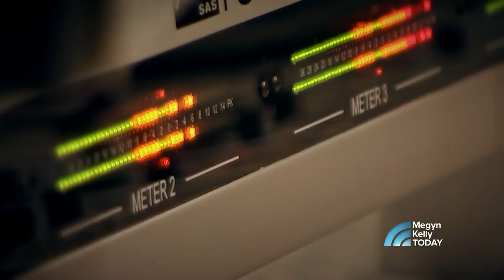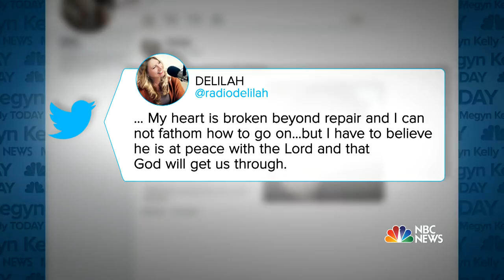Radio Star Delilah Opens Up About Family And New Book | Megyn Kelly TODAY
For longer than 30 years, famed radio host Delilah has been inspiring, comforting and entertaining listeners across the country with her syndicated eponymous show. But the mother of 13 has faced tragedy as well: In 2012, she lost son Sammy to complications from sickle cell anemia, and in 2017, she revealed son Zachariah died by suicide. Delilah, who opens up about her life in her new book, “One Heart at a Time,” sits down with Megyn Kelly.